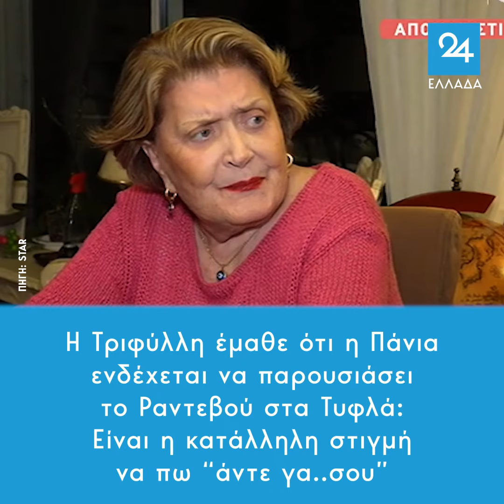H αντίδραση της Τριφύλλη όταν έμαθε ότι η Πάνια ενδέχεται να παρουσιάσει το Ραντεβού στα Τυφλά.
H Τριφύλλη έμαθε ότι η Πάνια ενδέχεται να παρουσιάσει το Ραντεβού στα Τυφλά: Είναι η κατάλληλη στιγμή να πω “άντε γα..σου”